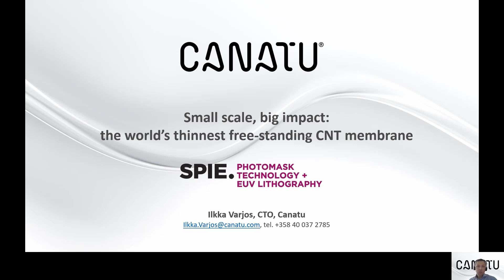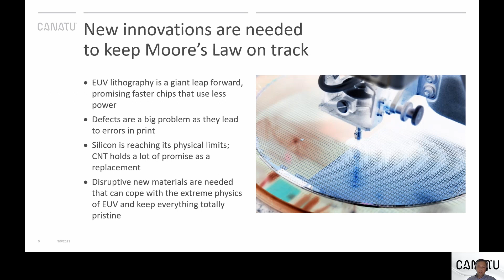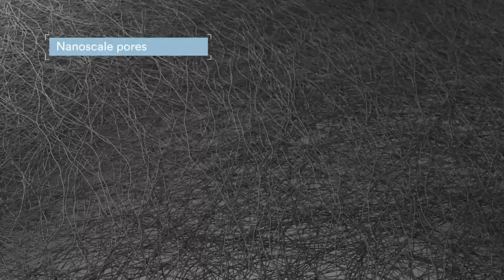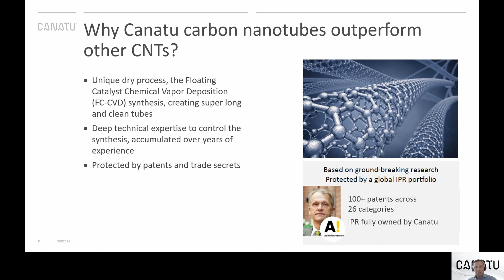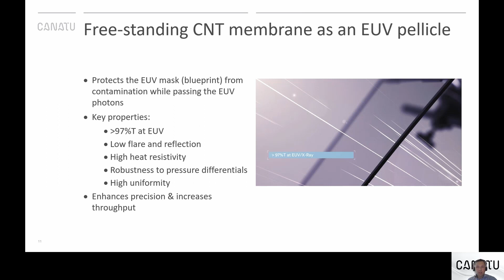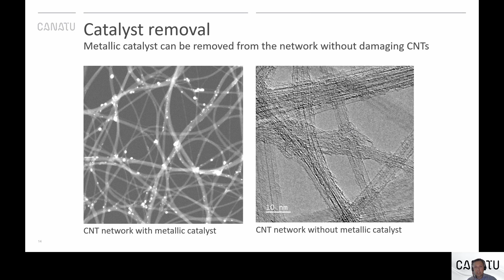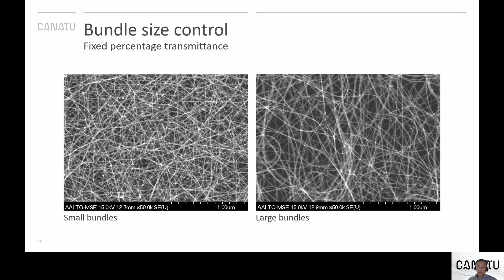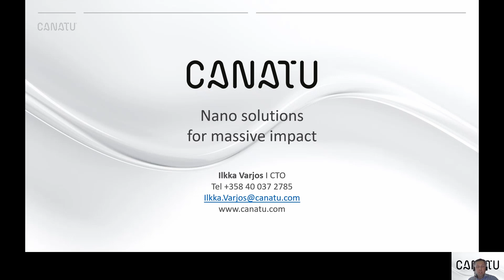SPIE EUV Lithography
Canatu CTO Ilkka Varjos presented the world's thinnest and strongest free-standing CNT membranes at the SPIE Photomask + EUV Lithography Digital Forum on 29 October 2021.